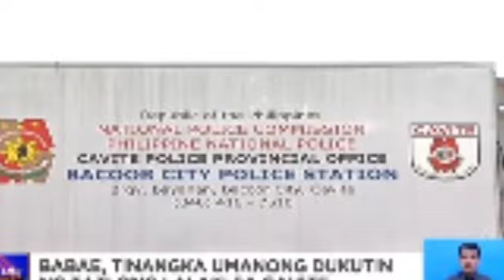Dalawang babae mula sa Cavite at Las Pinas muntik ng dukutin!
Love, Chip Ships